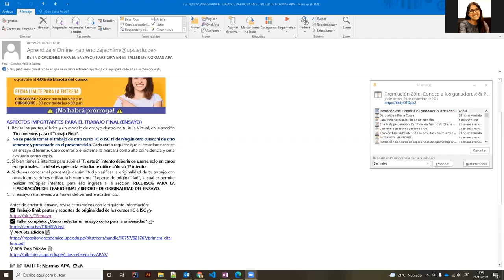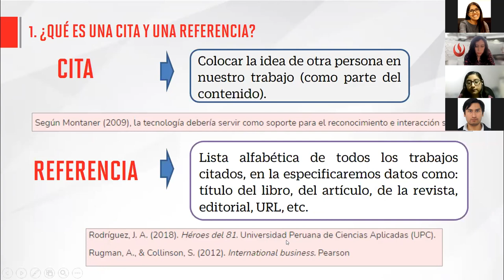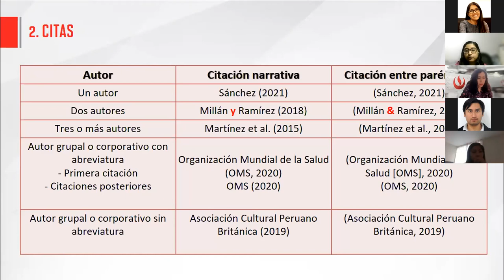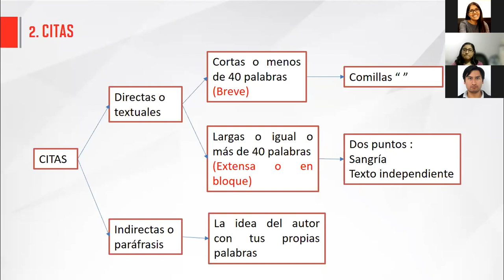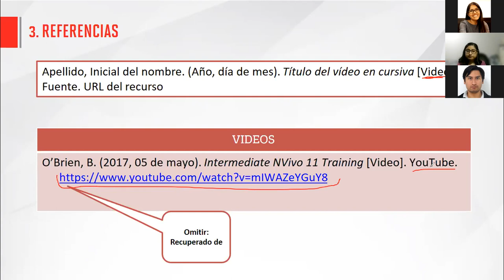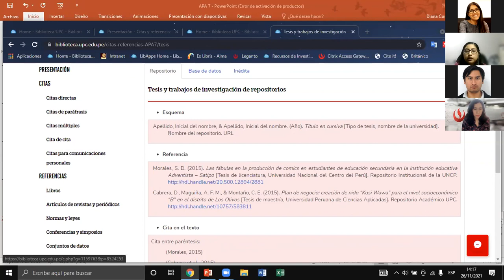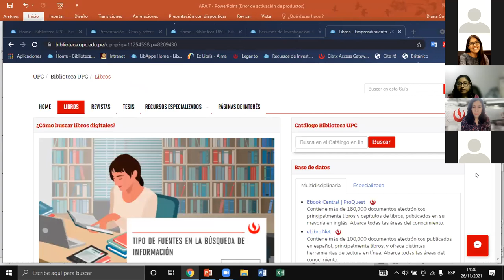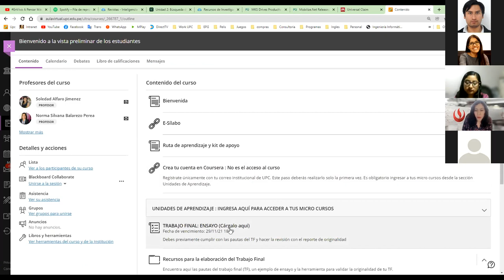Taller de Normas APA 7 ª edición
Antes de enviar tu ensayo, revisa estos videos con la siguiente información:
• Trabajo final: pautas y reportes de originalidad de los cursos IIC e ISC

¿Tienes alguna consulta o necesitas orientación?
Ingresa a nuestra Sala de asesoría del Campus Global
De lunes a domingo de 10:00 a.m. a 2:00 p.m. y de 5:00 p.m. a 9:00 p.m.